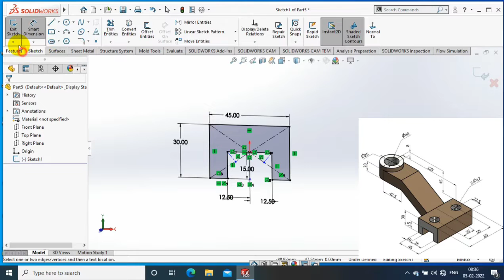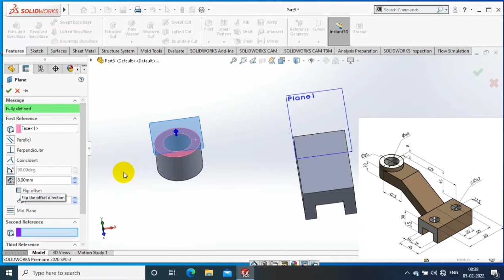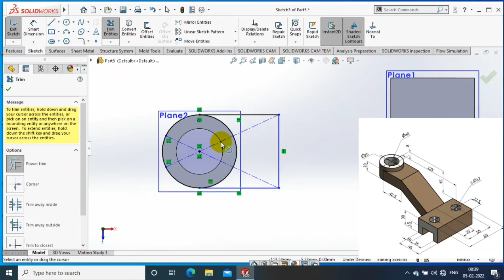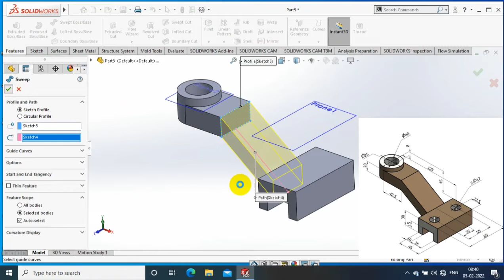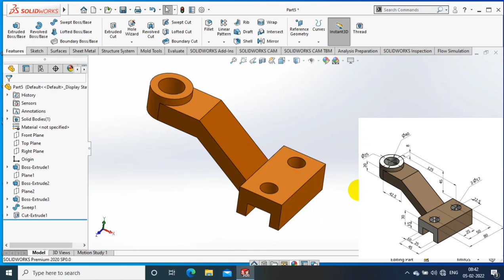SOLIDWORKS EXERCISE# 61| 3D MODELLING FOR BEGINNERS